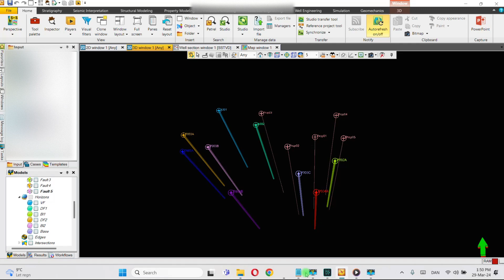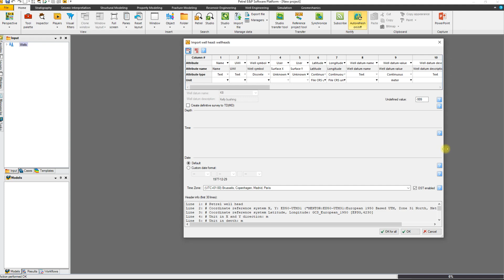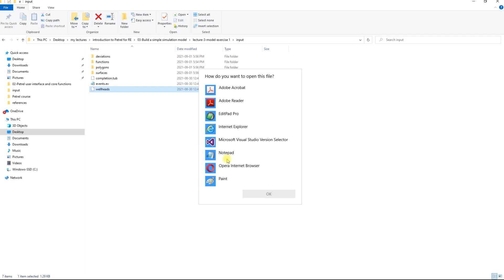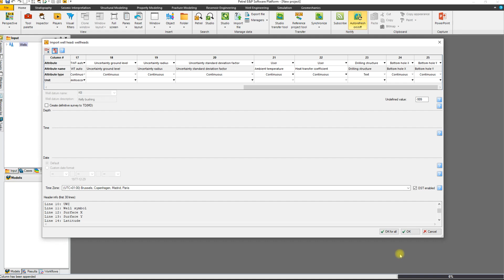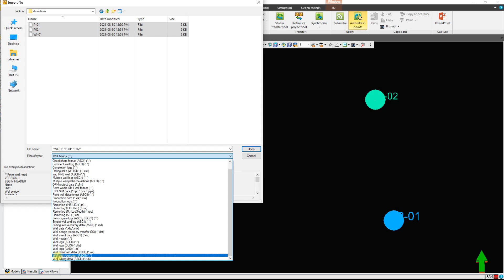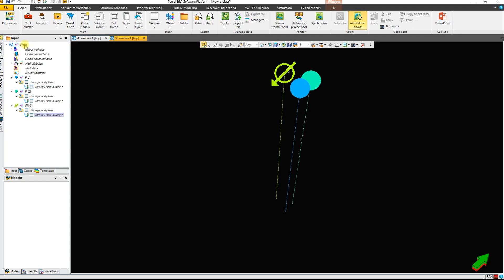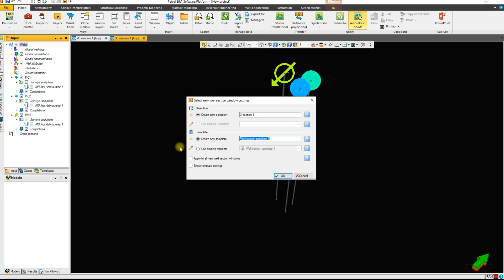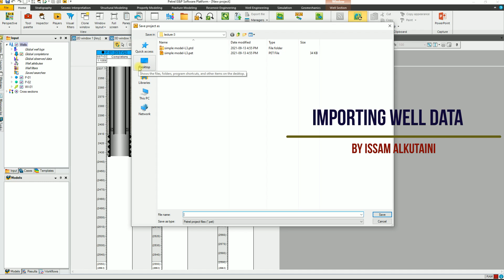004- Import and visualize well data well headers deviations completion and events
This video is a guide on importing well data into Petrel software.

The video first covers importing well header data, which defines the location of your wells. It explains how to create a well folder, import the data file, match data order, and define coordinate systems.

Next, it details importing well deviation data, which defines the true path of your wells underground. The process involves selecting the correct file type and matching well names with deviation files.

Finally, the video covers importing well completion data, which includes information like tubing and perforation events. The steps are similar to importing deviation data.

By following this guide, you'll be able to import essential well data into your Petrel project for further analysis and modeling.